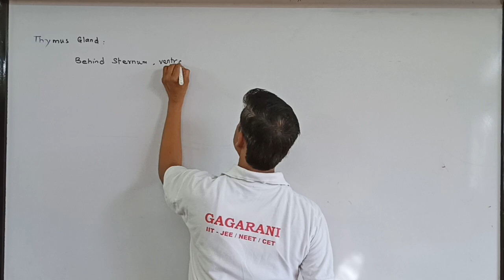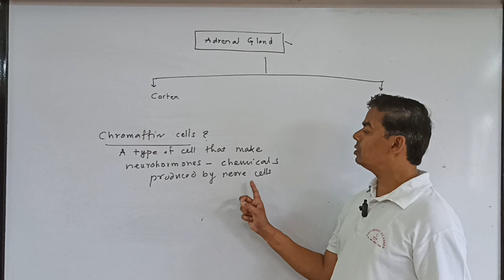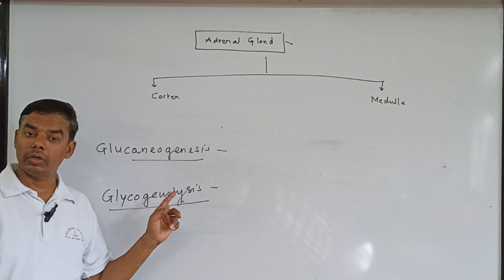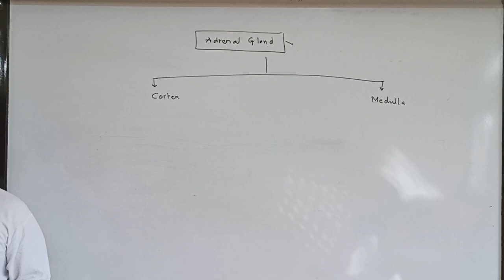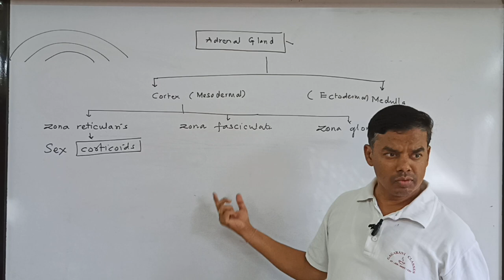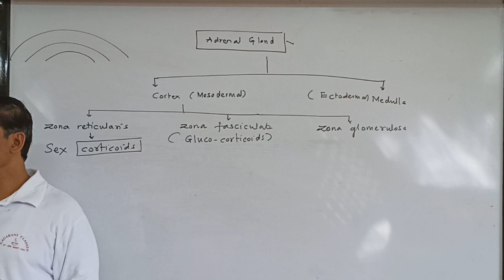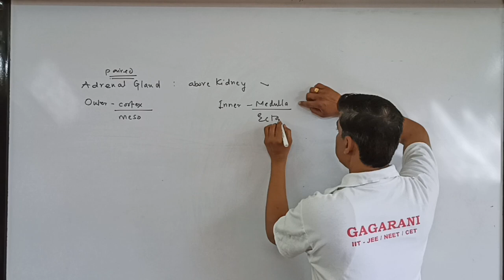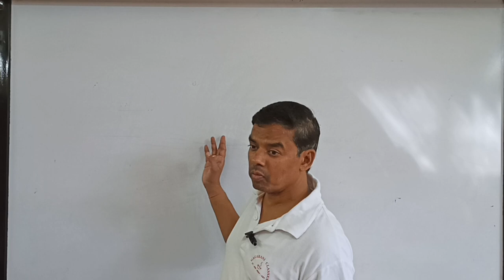CHEMICAL COORDINATION/L2 / NEET/ BIOLOGY/SOMESHWAR GAGARANI